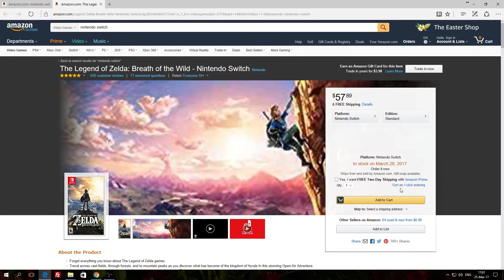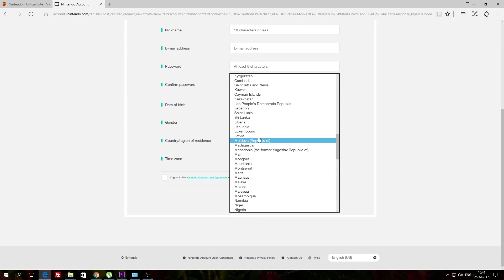Primele impresii ale noului Nintendo Switch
Noul Nintendo Switch, ce este, și ce impresii ne-a lăsat. Am despachetat o consolă, pentru a face acest video în care vorbim despre produs, cum să jucați, să-l încărcați și multe altele.